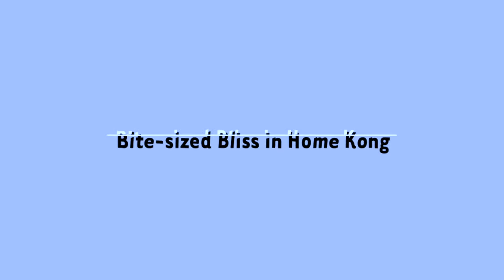Niki de Saint Phalle: Legendary Female Artist of the 20th Century and Her Wonderland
There are currently 100 artworks by the self taught artist, Niki de Saint Phalle, a French-American sculptor, painter, and filmmaker at Sha Tin Town Hall from now till 2nd June 2019. She was best known for her sculptural female figures known as Nanas. Colorful, patterned, and crafted in a variety of shapes and sizes, these sculpted women embody de Saint Phalle’s feminist spirit.